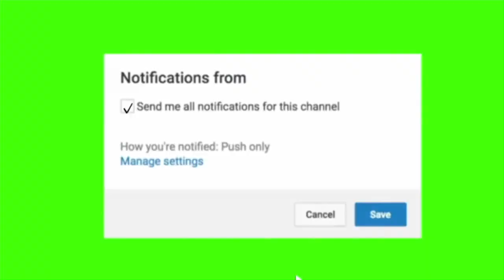MSNBC guess address the border crisis(Check your gaslight!)